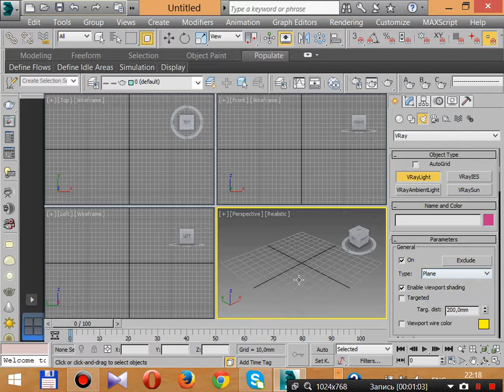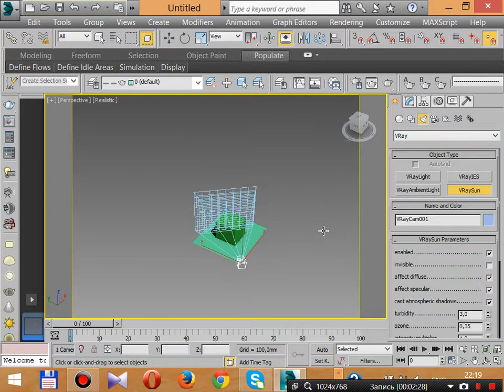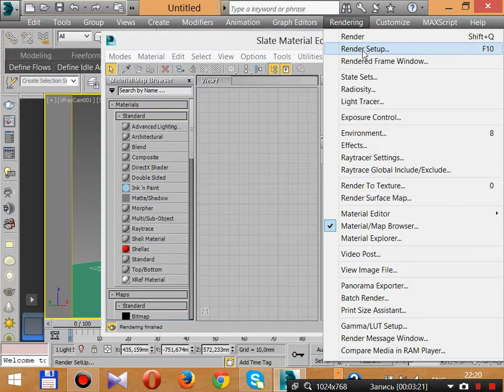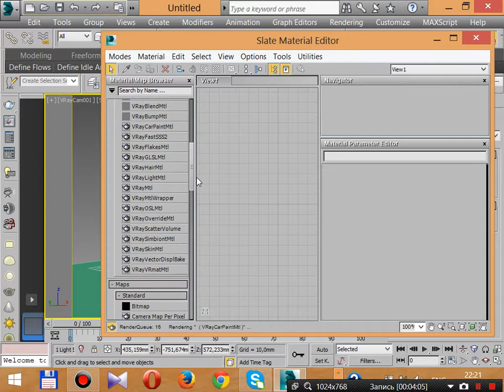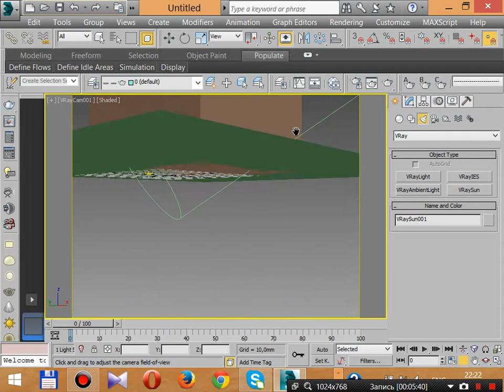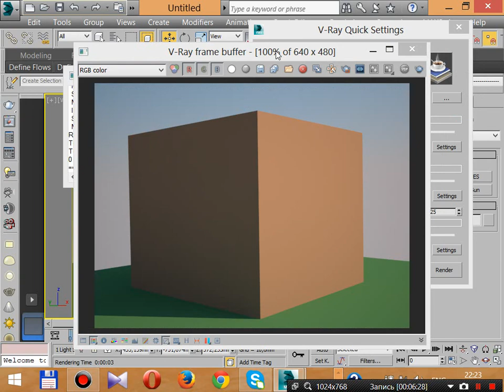3dmax.vray как выставить свет, камеру, сделать быстрые настройки и произвести просчет рендер